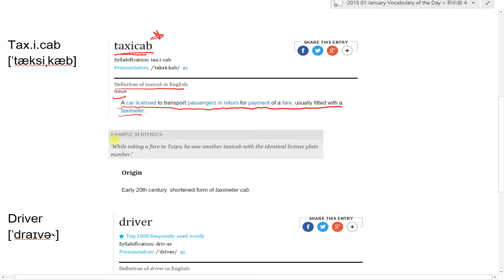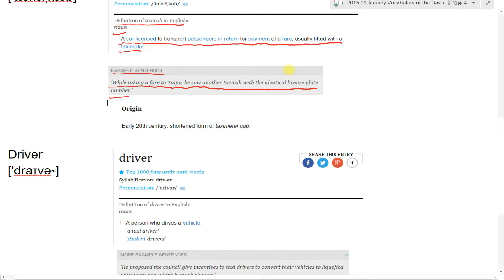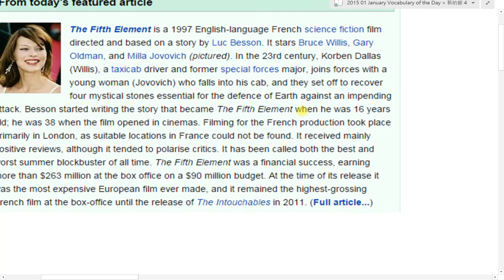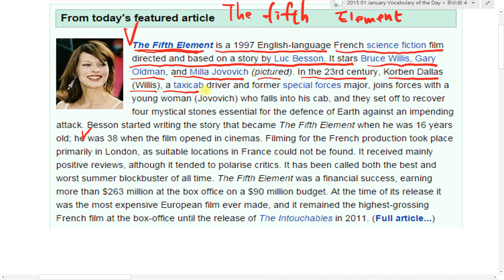Spelling Bee : Taxicab Driver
Spelling Bee 比賽規則 : 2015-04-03 今天介紹的單字是 Taxicab Driver ，同學、朋友們，你知道該怎麼查字典中的發音方式嗎? 該怎麼判斷該如何發音，查字典有什麼訣竅嗎? 讓 丁宗同 老師教你該如何使用字典中的發音規則，如: 音節、音標、自然發音、字根規則來記住單字 ~!